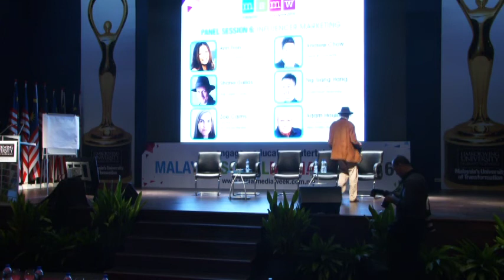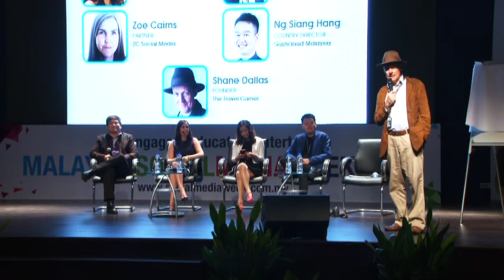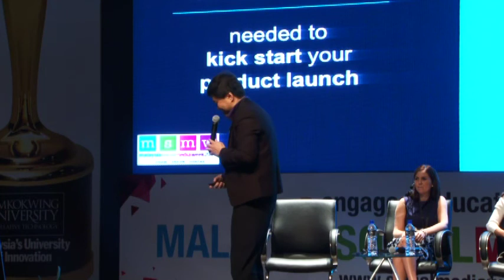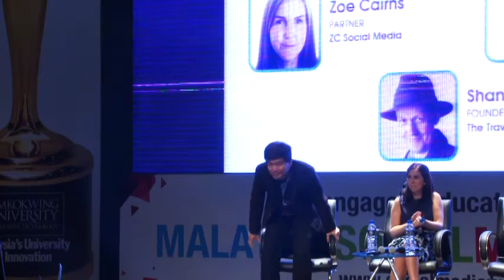Malaysia Social Media Week 2016 Conference Panel6